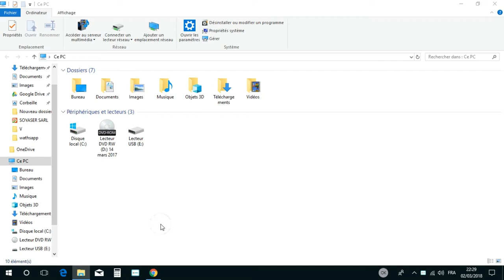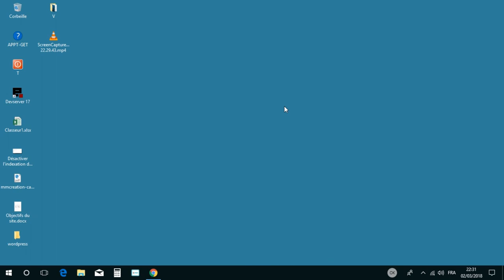Déplacer le dossier des fichiers temporaires de Windows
Windows et vos logiciels stockent constamment des fichiers temporaires sur votre SSD. Pour limiter les écritures inutiles sur votre SSD, vous pouvez déplacer les fichiers temporaires sur un second disque dur.